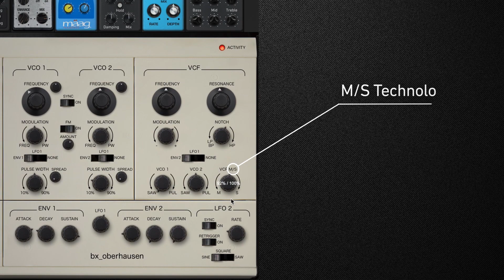bx_oberhausen Trailer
We’re proud to announce Brainworx Audio's first virtual instrument, and what a way to kick it off than with a future classic namely ‘bx_oberhausen'. Expand, Evolve, Experience.

Not only was the classic revisited, it received it's biggest upgrade yet, Brainworx Audio loaded the bx_oberhausen with full polyphony of up to 32 voices allowing you to create sounds which were not possible with the hardware. Brainworx Audio also included their TMT technology, making this THE most faithful recreation to date. Besides a powerful unison mode, Brainworx added an intuitive set of effect modules from brands such as Mäag, Brainworx Audio and more.